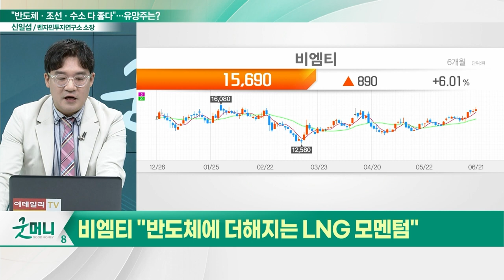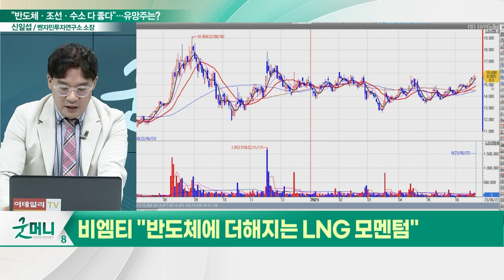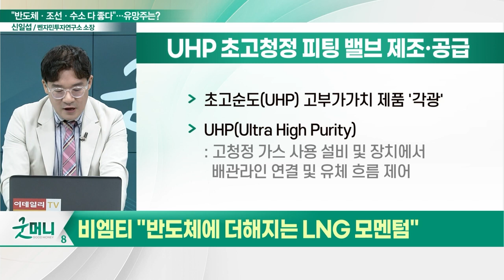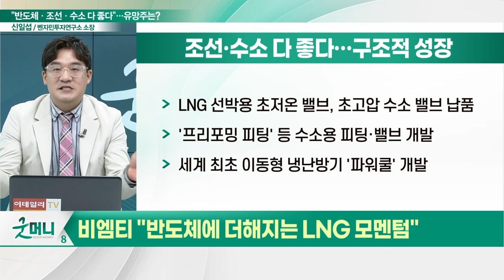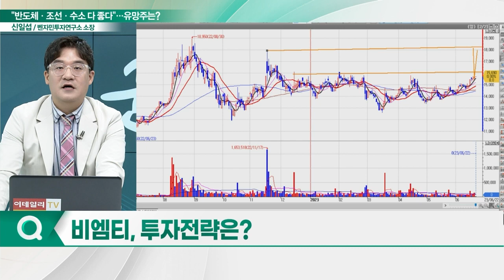비엠티(086670), 반도체·LNG 모멘텀… "피팅 잘한다고?… 우린 재주도 많아"_신소장의 시그널 (20230622)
비엠티(086670) "반도체에 더해지는 LNG 모멘텀"
- 반도체, 플랜트, LNG선 등 전방산업 수요 호조
- 초고순도(UHP) 고부가가치 제품군 확대
- 조선·수소 다 좋다… 구조적 성장